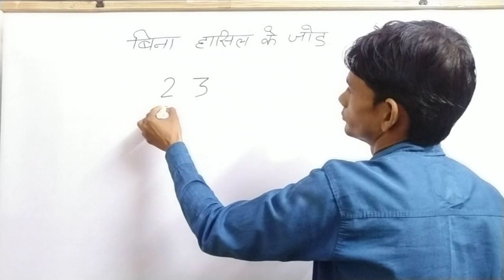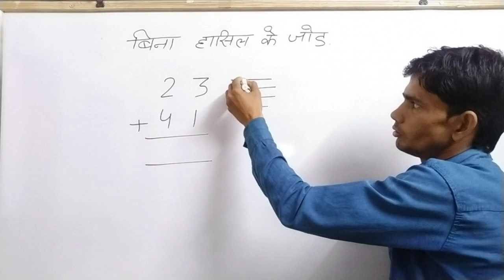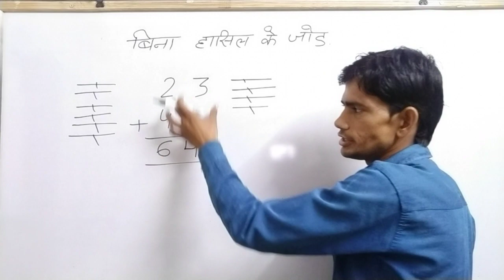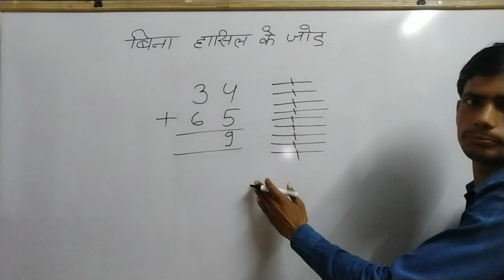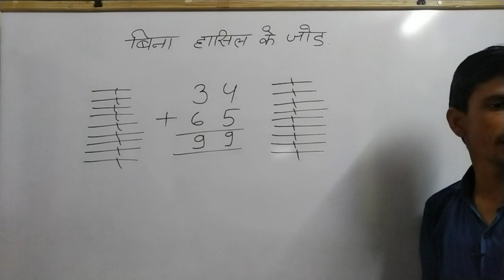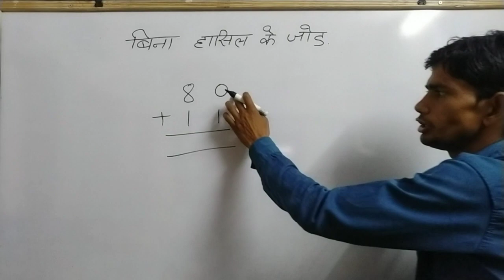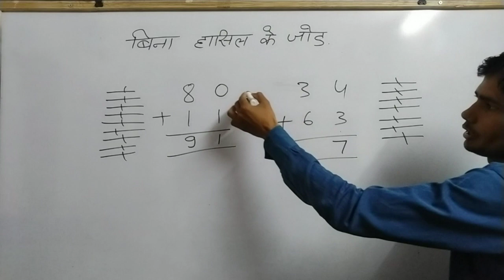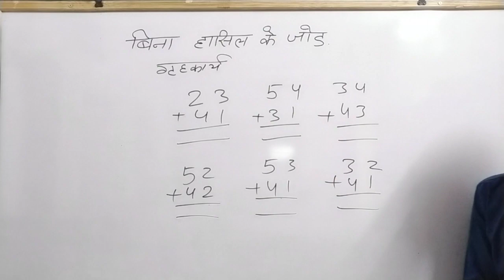Two digits addition ।। दो अंको का जोड ।। खेल खेल मे बच्चो की गणित्त ।। बिना हासिल के जोड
Two digits addition ।। दो अंको का जोड ।। खेल खेल मे बच्चो की गणित्त ।। बिना हासिल के जोड , जोड कैसे करें, jod kese kare, sort trick